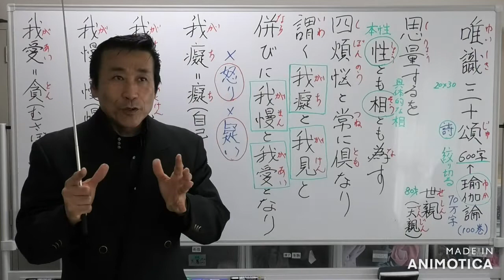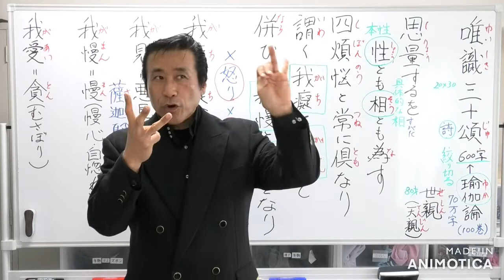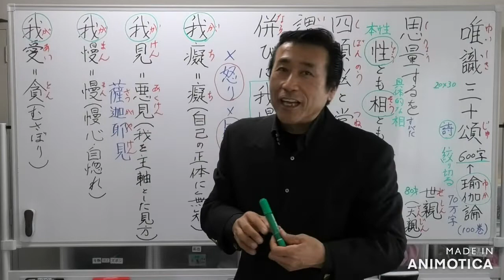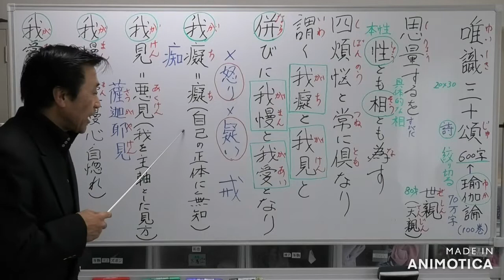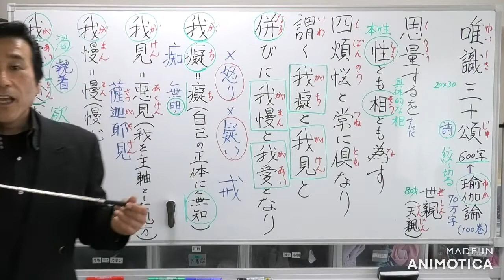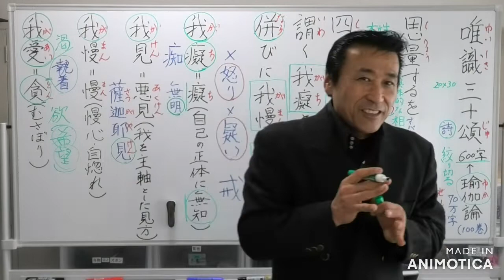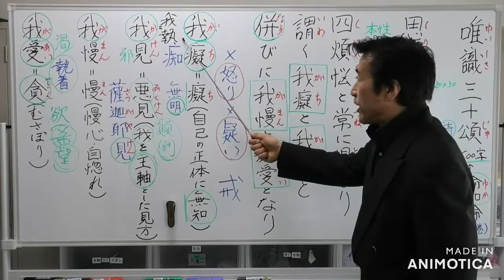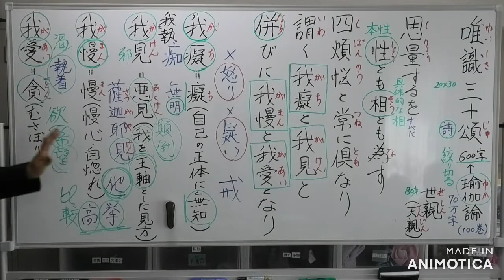思量するを性とも相とも為す・四煩悩と常に俱なり【唯識三十頌】【令和4年01月15日③】・清森義行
③唯識三十頌(じゅ)の第六頌の、
「四の根本煩悩」について

「四煩悩と常に倶(とも)なり
　謂(いわ)く我痴と我見と
　併(なら)びに我慢と我愛となり」

末那識は、我痴(がち)、我見(がけん)、我慢(がまん)、我愛(があい)の四煩悩の心所(しんじょ)と、いつも倶(とも)に働く。

末那識と倶(とも)に働く心所は、十八あると教えられますが、
最も大きな特徴は、四煩悩と常に倶に動くことであります。

我痴　=　愚痴(自己の正体に無知である)

我見　=　薩迦耶(さつがや)見(自我を主軸とした見方)

我慢　=　慢(慢心)

我愛　=　貪(むさぼり)

もともと煩悩とは「我」に執着し、「我」に拘り、拘束される心の働きでありますが、
末那識について言う時には、
わざわざ「我」という字が被(かぶ)せられています。

「いかに末那識が「我」の根源とみなされているか」を読み取ることが出来ます。

「我痴」とは、己れの実態に愚かであること。
「痴」は無明のことで、空、無常、無我の真理に明らかでないことを表します。

無我、無常である自分の真相に暗いのであります。

「我見」とは、煩悩の普通の呼び名では、「薩迦耶(さつがや)見」と言います。

「有身(うしん)見」「我見」と訳します。
本当は多くの縁の力に支えられている自分であるのに、それが分からずに、虚偽の自画像を構画して、固定化し、実体化して、それに拘(こだわ)り続けます。

「我執」と「我見」は、同じ意味の言葉と考えてよいと思いますが、
「我執」は情意的な側面といってよいでありましょうし、
「我見」は比較すれば、知的領域に属する過誤といってよいかと思います。

「我慢」は慢心のことです。
他と比較して、自分を何とか一歩でも高く意識しようとして、他を見下そうとする。

これは複雑微妙な心の動きであり、先哲たちも、七慢、九慢などの分析を残しておりまして、中々興味が持たれるところであります。

「我愛」は貪欲のことで、盲目的な自我愛であります。
理由も理屈もなく、ただひたすらに己(おの)れを愛し続ける心です。

言い訳は出来ても、公明正大な理由などは、どこにもないのが貪欲の「煩悩」であります。

無明長夜の中にあって、灯火をつけることを知らぬ自分の姿であります。